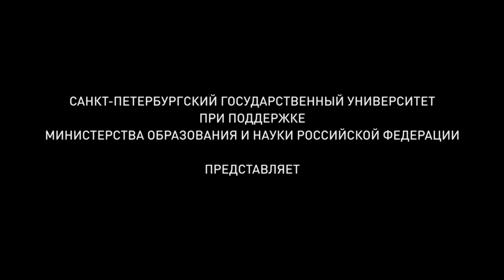Словарный запас. Реставратор